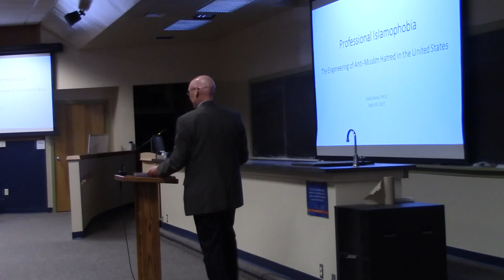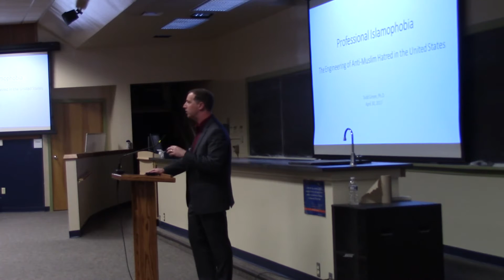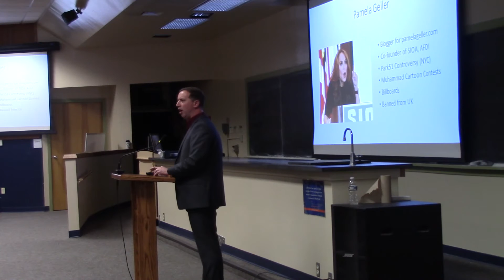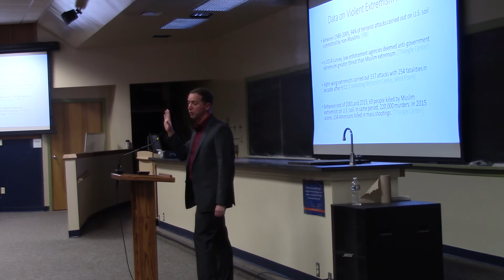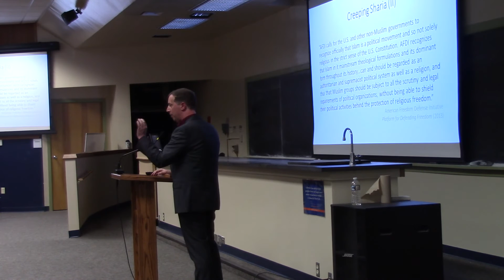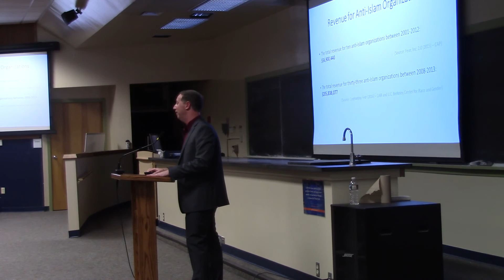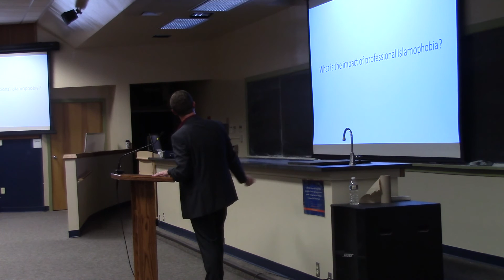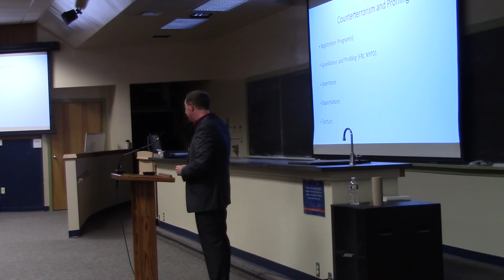Todd Green Lecture on "Professional Islamophobia" at Gettysburg College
Dr. Todd Green, Associate Professor of Religion at Luther College, spoke on "Professional Islamophobia" on Sunday, April 30, 2017 at Gettysburg College.